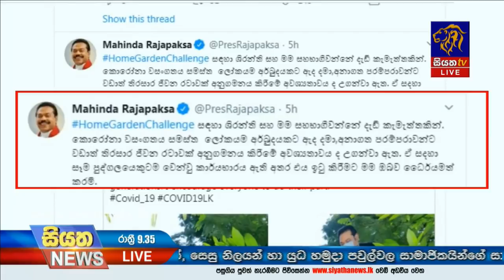Siyatha News | 09.35 PM | 04 – 04 – 2020